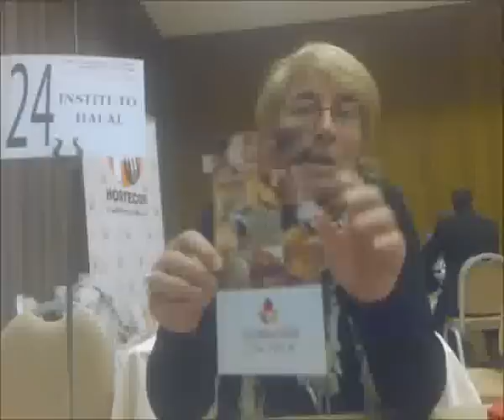Cordoba Halal | Turismo Halal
El turismo proveniente de países de mayoría musulmana están muy interesados en visitar Andalucia. Sin embargo la exigencia de unos requisitos mínimos parece dificultar la oferta de Córdoba y Andalucía

F: web islam